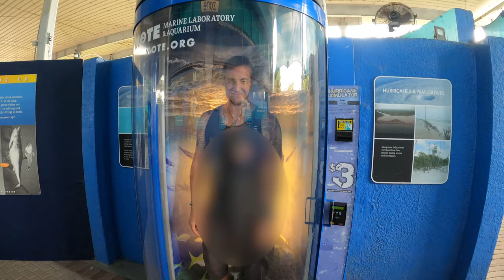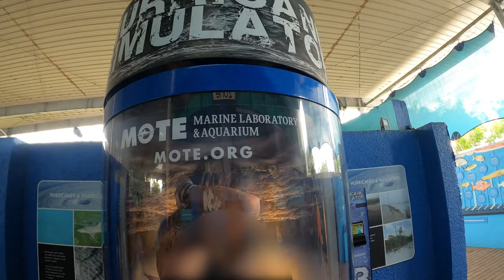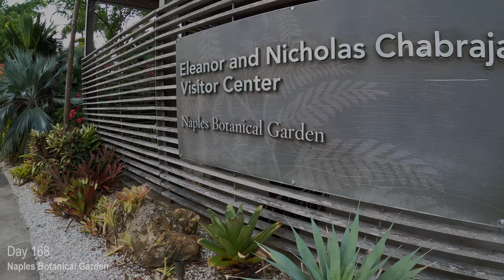USA / Florida - VLOG 84 - MOTE Aquarium & Botanical Garden (4K / GoPro Hero 8 / DJI Air 2S)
Moin und herzlich Willkommen bei unserem vierundachtzigsten "VLOG"!

Das Wetter hatte uns noch einen Stromausfall gebracht und es wechselte sich zwischen Sonne mit blauem Himmel und starken Platzregen ab.
Dennoch hatten wir für unseren Aufenthalt ein paar Ausflugsziele rausgesucht und somit ging es zum einen ins "MOTE Marine Laboratory & Aquarium" in Sarasota und zum anderen zum "Botanical Garden" in Naples.

Beste Grüße
Torben & Vivi